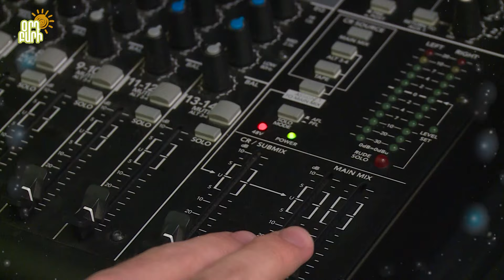Օրդ Բարի / Նարեկ Նիկողոսյան, Ռազմիկ Եփրեմյան